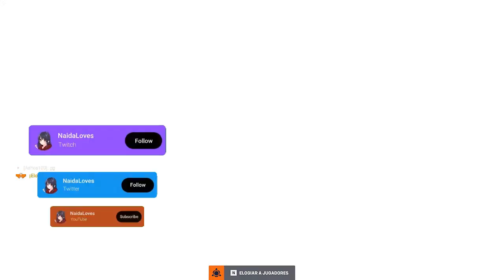COMPETITIVA I DESPUÉS DECIR QUE NO SÉ DEFENDER A MI EQUIPO I OVERWATCH 2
SUBO vídeo a las 19:00 hora española EXCEPTO el SÁBADO